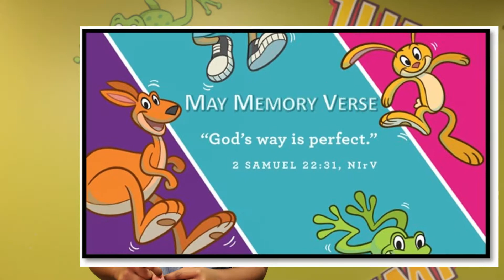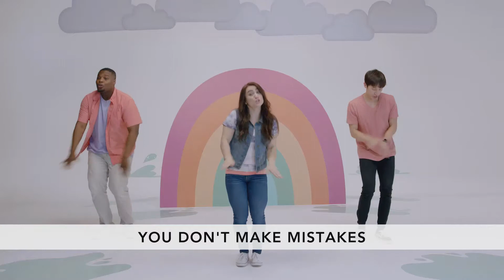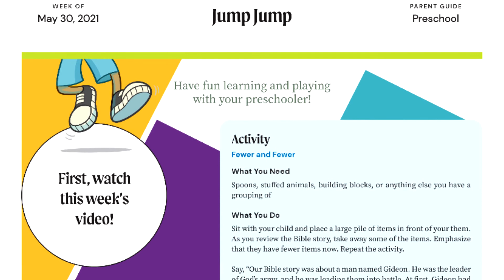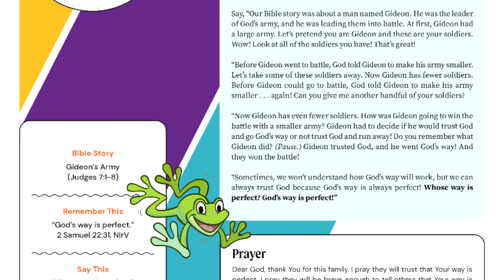05-30-2021 - Preschool - God’s Way Is Always Perfect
Jump Jump Part 5 - Gideon's Army